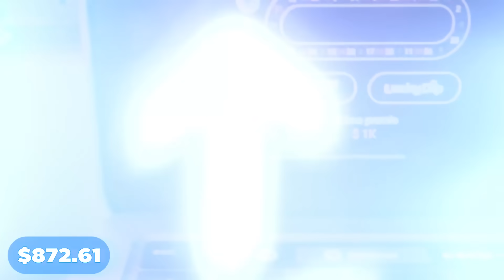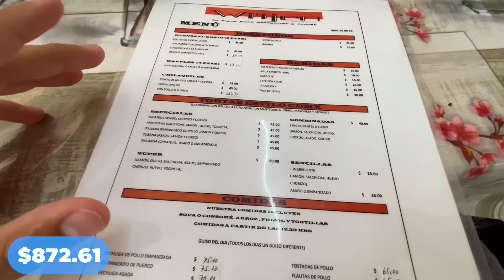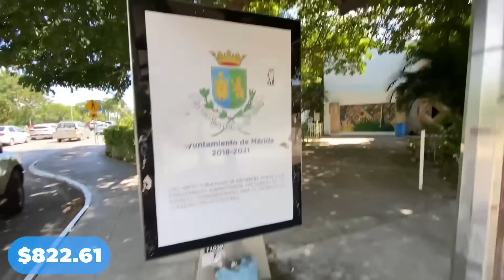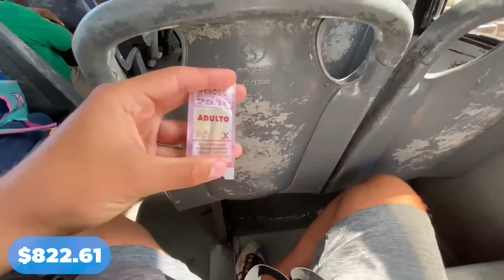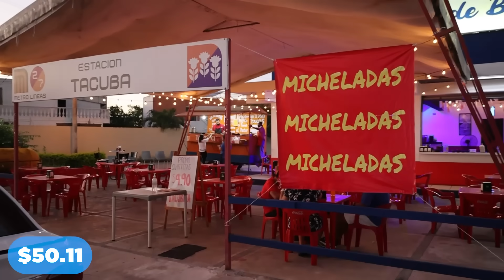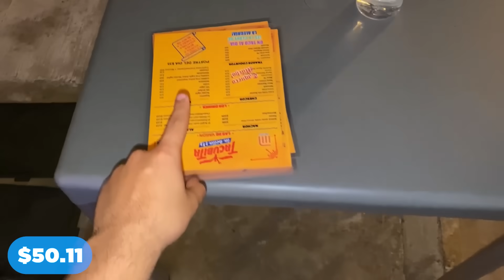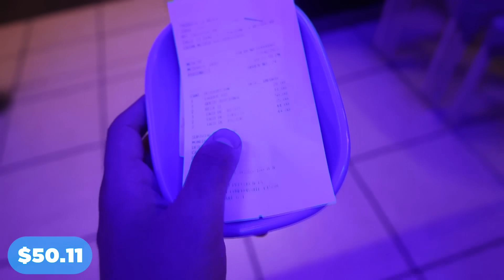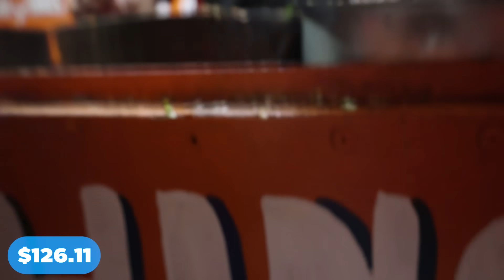Sobreviví con $1 Peso por 30 Días - Día 6